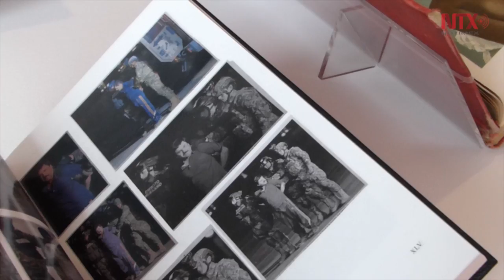Muestra exposición en Bilbao visión global y abierta de México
"Variaciones sobre tema mexicano" muestra una selección de más de 130 piezas